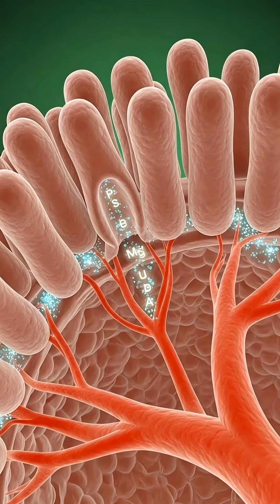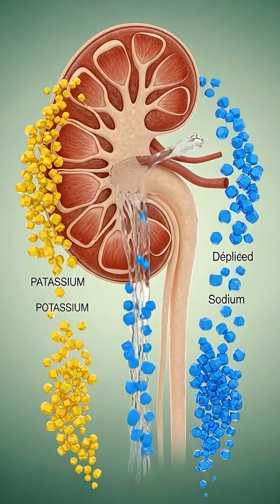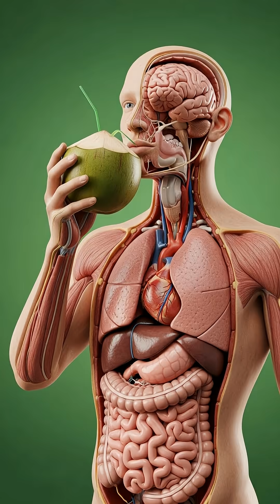Is Coconut Water a Miracle or a Mistake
Welcome to the portal where your body's hidden universe is revealed in stunning cinematic detail. We are NOT ME—because this isn't about a personality; it's about the universal human machinery we all share.

Using hyper-realistic, medical-grade 3D animation, we deconstruct exactly what happens inside you from the first bite of food or sip of a drink to the final cellular reaction. Witness digestion, nutrient absorption, brain chemistry, and systemic effects rendered as breathtaking visual odysseys.

What We Deliver:
🎬 Cinematic 3D Medical Animation: Each video is a visually stunning, award-worthy production.
🧠 Visual Education: Complex physiology made intuitive and mesmerizing—no medical degree required.
⚡ The "Inner Story": See the direct, causal link between what you consume and how your body responds, in real-time.
🔬 Science as Spectacle: We merge uncompromising anatomical accuracy with the artistry of cinematic storytelling.

Our Series Include:
• The Anatomy Of: Deep dives into specific foods, drinks, and substances.
• System Breakdown: Focused tours of organs and processes (The Liver, The Nervous System, etc.).
• Versus: Comparative visual studies of how different compounds affect the same pathway.
• MythBusted: Anatomy Edition: Using 3D visualization to debunk common health myths.

This channel is for the curious mind, the science enthusiast, the student, the artist, and anyone who's ever wondered about the profound, invisible processes that sustain life every second.